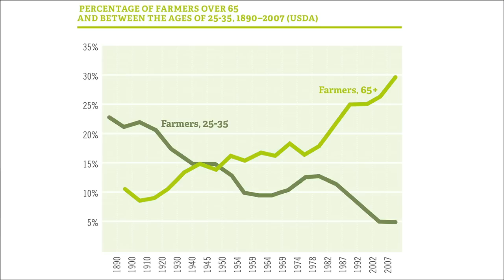Building a Future with Farmers: Lindsey Lusher Shute at TEDxManhattan 2013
Lindsey Lusher Shute talks about the decades long migration away from the family farm in the United States, and how bringing young people back to farming is critical for the future of food, agriculture and rural places.

Lindsey Lusher Shute is the Executive Director and co-founder of the National Young Farmers' Coalition, (NYFC) a membership-based organization dedicated to the success of the next generation of sustainable farmers in the United States. NYFC's supporter network includes thousands of farmers and consumers from all fifty states, who work together to advocate for change in Federal policy, develop new farm technology through the Farm Hack project and solve local issues through regional NYFC chapters. Lindsey regularly speaks at conferences and meetings across the nation, advocating for practical and policy solutions that will help beginning farmers build independent and sustainable farms. Lindsey and her husband run Hearty Roots Community Farm, a 600-member CSA farm, in the Hudson River Valley. Lindsey's first growing experience was at the Red Shed Community Garden in Brooklyn, which she built from the ground up with neighbors.